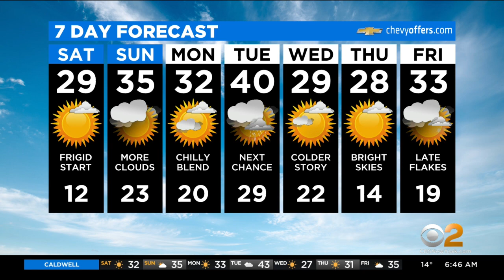Shop Local Saturday: Sew Jersey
Believe it or not, sewing machines are becoming more popular among millennials. CBS2's John Elliott reports.